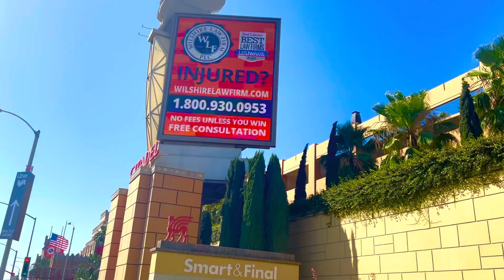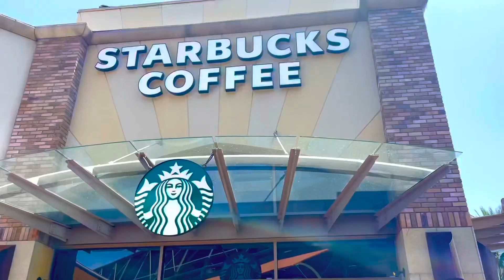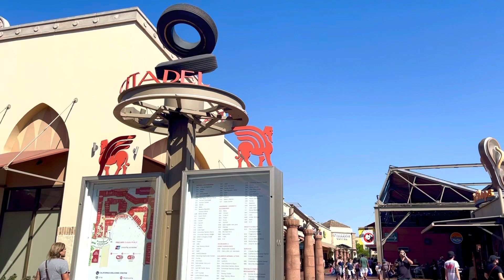❤️ WALKING AROUND CITADEL OUTLET - CALIFORNIA-USA - Dạo Một Vòng Khu Bán Hàng Hiệu Giảm Giá CITADEL